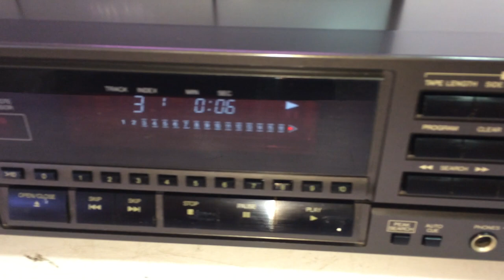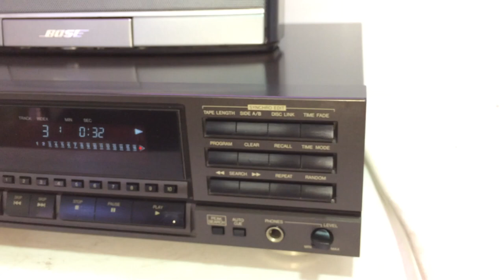TECHNICS SL-PG300 CD Player (Made in Japan)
eBay Item

TECHNICS SL-PG300 CD Player. This is high quality CD player (made in Japan). It is in good and working condition. The photos you see of the items on our site are of the condition and actual unit available you will receive. You are welcome to inspect the item and please ask all questions before buying, it will be sold as is. Thank you.

Product Information:
Country: Made in Japan
Year: 1990's
Disc format: CD
Digital converter: MASH 1-bit
Frequency response: 2Hz to 20kHz
Dynamic range: 92dB
Signal to Noise Ratio: 100dB
Total harmonic distortion: 0.007%
Line output: 2V
Digital outputs: Optical
Remote Control: None
Dimensions: 430W x 286D x 103H mm
Weight: 3.5 kg